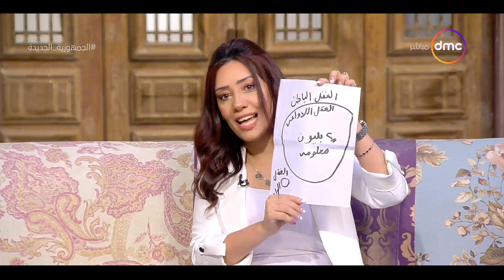السفيرة عزيزة - نشوي لويز استشاري نفسي وتربوي تجيب على سؤال هل اطفال لديهم عقل باطن؟